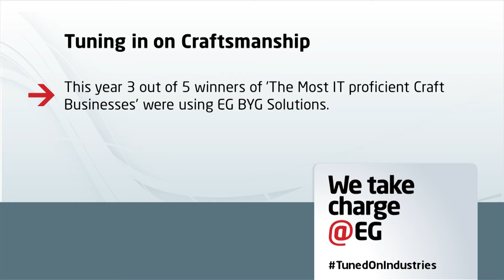EG case: CM Byg med plads til vækst i enterpriserne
Selvom det kan være en omvæltning at skifte it-system, er der meget at hente for et byggefirma i vækst. Det giver tryghed, når systemet kan skalere efter virksomhedens behov, vurderer Jesper Christensen, medindehaver af CM Byg ApS.